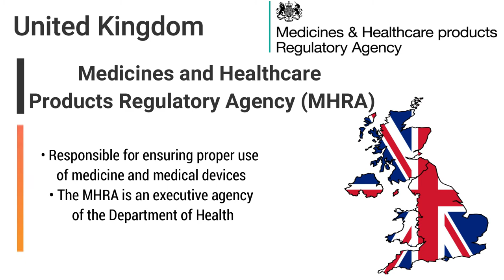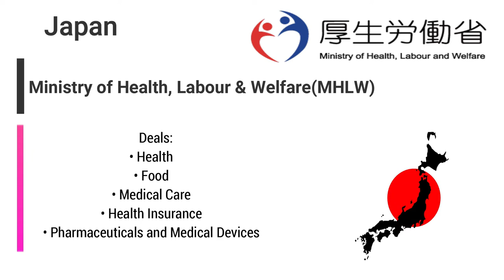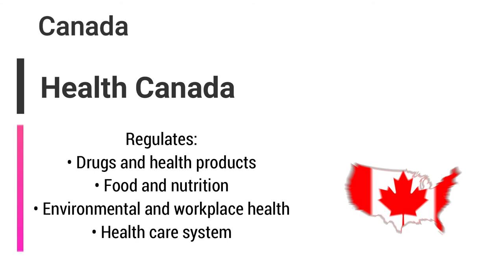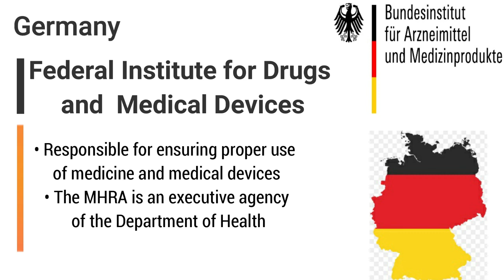Pharmaceutical Drug Agencies | Pharmaceutical Regulatory Bodies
This video is regarding the regulatory bodies in the World. This video is just for knowledge.

Regards,
Information Tree